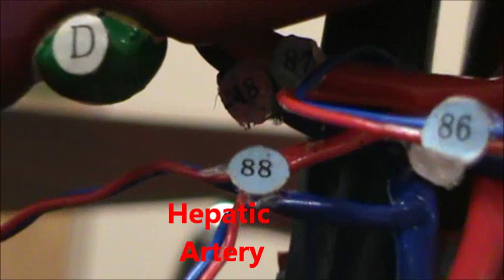Arteries (Wire Model)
This is a video of the Arteries on a Wire Model.